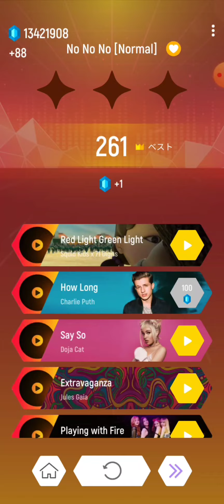The FatRat - No No No | Tiles Hop | Endless Mode 18 | Record : 15607 | *Cheating Again*